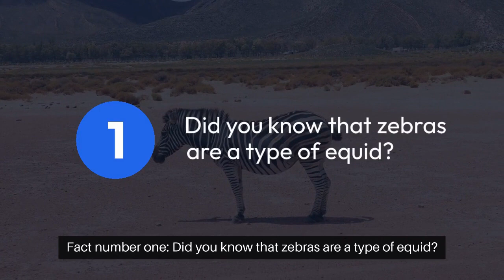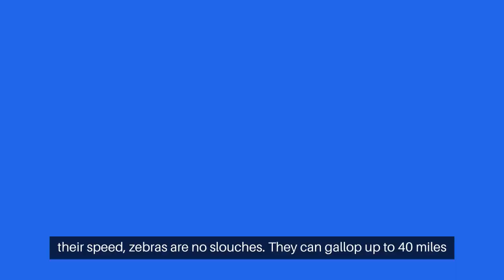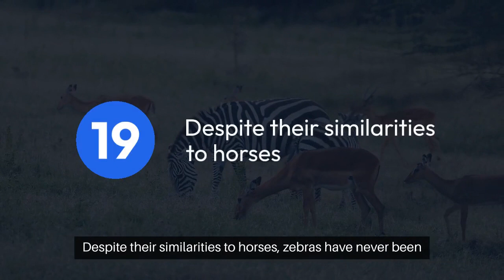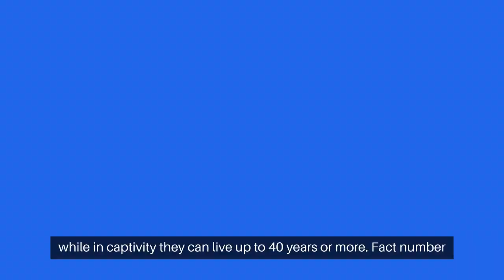25 Amazing Facts about ZEBRAS for Kids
"Zebra Wonders: 25 Fascinating Facts Revealed!" is a captivating video that explores the mesmerizing world of zebras. Join us as we uncover intriguing details about these magnificent creatures that roam the savannas. Prepare to be amazed by these 25 incredible zebra facts that will leave you awe-struck! From their iconic black and white stripes to their unique social behaviors, this video delves into the depths of zebra knowledge. Discover how these striped beauties communicate with each other, form strong family bonds, and showcase remarkable patterns specific to each individual. Unravel the mystery behind how their stripes act as a natural defense mechanism, confusing predators and allowing them to blend seamlessly into their surroundings. We'll also learn about the various zebra species that exist across the globe, such as the Plains Zebra, Grevy's Zebra, and Mountain Zebra. Explore their diverse habitats and understand how they have adapted to thrive in different environments. Discover the astonishing speed and agility of these animals, making them one of the fastest runners in the animal kingdom. Moreover, we'll dive into intriguing scientific research surrounding zebras and gain insights into their diet, preferred grazing areas, and why they roll in the dust with such enthusiasm. Witness their fascinating grooming rituals and how they effectively deter insects with their specialized behaviors. Join us on a visual journey through the wondrous world of zebras, enhanced by stunning footage and expert commentary. Whether you're an animal enthusiast or simply curious about these majestic creatures, "Zebra Wonders: 25 Fascinating Facts Revealed!" promises to entertain, educate, and leave you in awe of the incredible world of zebras. Don't miss the opportunity to expand your knowledge and appreciate the intricate beauty of zebras. Watch now and unlock a world of fascination!